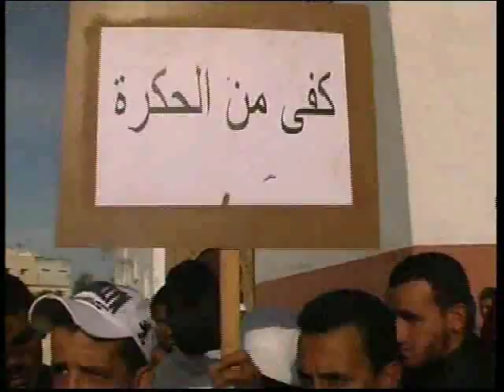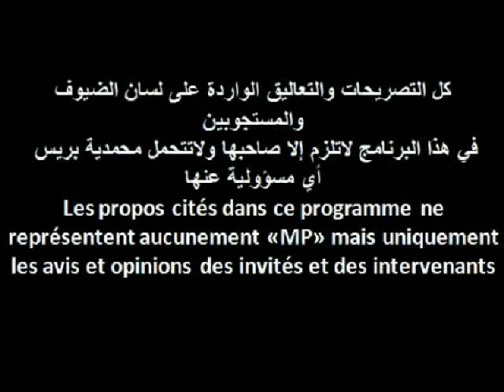تلاميذ دوار الشطبية بالمنصورية يقاطعون الدراسة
تلاميذ دوار الشطبية بالمنصورية يقاطعون الدراسة ويتهمون

المسؤولين بالمحمدية وبن سليمان بتشجيع الهدر المدرسي

محمدية بريس - الشطبية بالمنصورية

نفذ العشرات من ساكنة دوار الشطبية التابع لبلدية المنصورية باقليم بن سليمان وقفة احتجاجية بالطريق الوطنية المؤدية لابن سليمان وذلك صباح الاثنين 16 سبتمبر الجاري وذلك تنديدا واستنكارا   لعدم تعاطي المسؤولين -حسب قولهم- مع ملف النقل الذي يؤرق خاصة التلاميذ والطلبة الذي يتابعون دراستهم بالمحمدية نتيجة قرار السلطات الترابية بالمحمدية منع عدد من الحافلات الدخول الى عمق تراب العمالة وتحديدا قرب محطة القطار بالمحمدية بالنسبة  لخط سير احدى الحافلات القادمة من بنسليمان، ومسجد مالي بالعالية بالنسبة لحافلات اخرى قادمة من عد من الجماعات كالمنصورية.